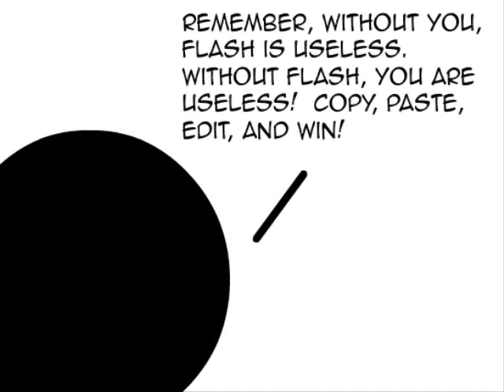Flash Video Basics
A video about a character in the flash environment.  My first ever flash video, so don't be too harsh =].  I will upload better videos after this one, since it was just a learning curve here.